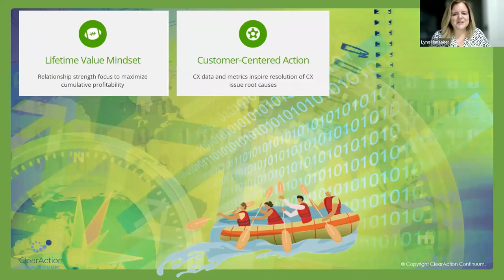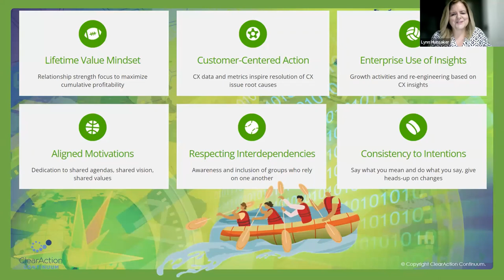Are Your CX+EX+PX Team Sports?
Customer experience, employee experience, and partner experience rely upon your whole organization preventing issues and generating value. This means CX, EX, and PX management must be a "team sport" where every player realizes their vital role and manages it proactively. ClearAction.com/team-sport